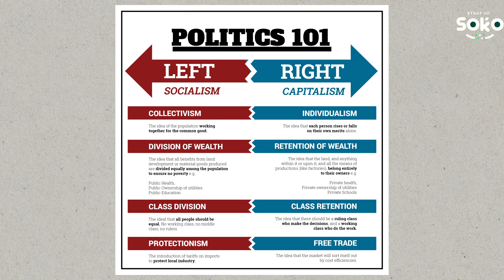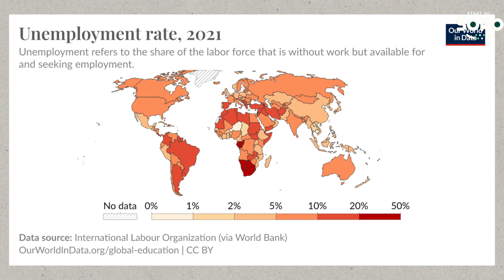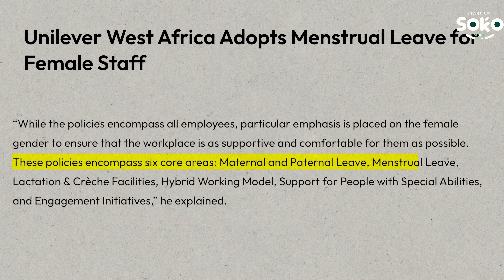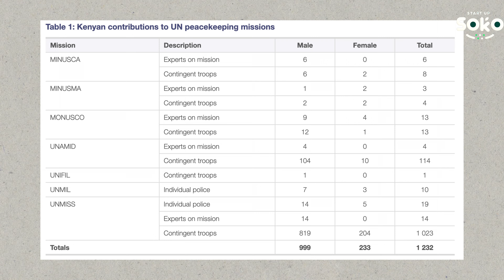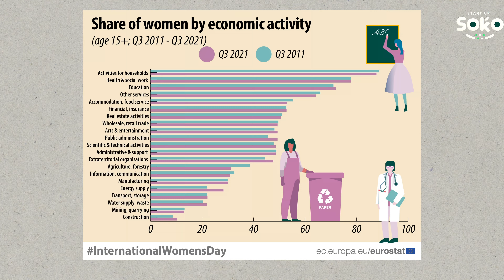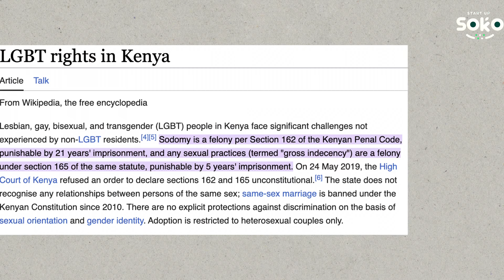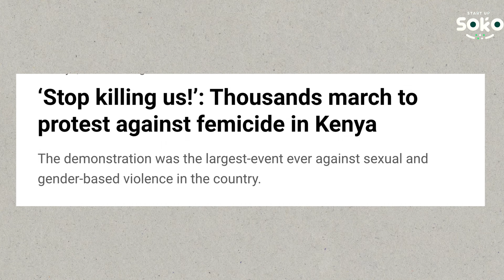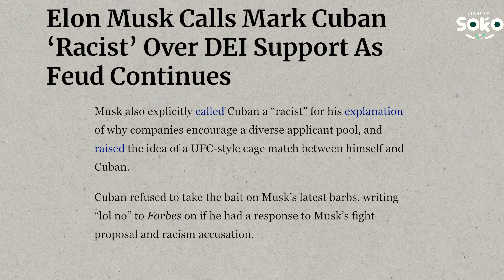HEATED DEI in Africa Debate| DEI must DIE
00:00 - 02:07 DEI vs Masculinity 🚹
02:07 - 09:00 On Diversity, Equality and Inclusion 🌍
09:00 - 14:48 On the issue of affirmative action 🤝
14:49 - 19:54 Gender and race in work 💼
19:54 - 25:23 Top 10 pet peeves of women 😤
25:25 - 30:55 Kenya: Female Leaders 🇰🇪
30:56 - 32:28 In the Elevator With Women 🛗
32:28 - 38:07 Chris on Equal Opportunities for Women 👩‍💼
38:07 - 39:14 Kikuyu's on Equal Opportunities 👥
39:14 - 44:14 "Why is there a Push for Hard Jobs?" 🤔
44:14 - 53:59 We are not equal ≠
54:04 - 01:00:00 What Do You Prefer Female Bosses vs. Male Bosses 🤷‍♀️🤷‍♂️
01:00:00 - 01:01:06 Do Women Need Feedback? 🗣️
01:01:06 - 01:06:23 Bringing up female leaders 👩‍💼
01:06:23 - 01:10:20 Top Tech Executives: The Men Are Better At Work 💻👨‍💼
01:10:23 - 01:14:29 Working With Female Bosses 👩‍💼
01:14:29 - 01:17:25 Kenya: Gay Rights 🏳️‍🌈🇰🇪
01:17:25 - 01:20:47 What is Diversity? 🤔🌈
01:20:47 - 01:25:37 Africans on Diversity 🌍
01:25:37 - 01:32:03 "Femicide Is Not Equal" 👩‍⚖️❌
01:32:03 - 01:37:15 Sen. Akala on Gen Z 🧑‍🎓
01:37:15 - 01:41:50 "The World Is unfair" 😞
01:41:50 - 01:44:49 Kenya's President 🇰🇪👨‍💼
01:44:51 - 01:48:00 Has DEI Killed Chivalry? ⚔️
01:48:00 - 01:53:02 Suffering for the Future 😔
01:53:02 - 01:57:46 Laziness in men 😴🚹
01:57:47 - 02:03:20 "More Men Are Dependent On Their Wives" 👩‍👦‍👦💰
02:03:20 - 02:09:19 On Diversity in the Workforce 🌐💼
02:09:19 - 02:09:56 Homo Erectus on Sexual Harassment 🦴🚫